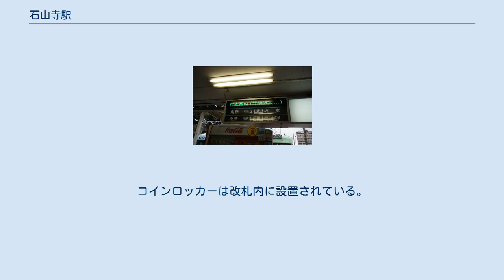石山寺駅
プラットホーム 石山寺駅（いしやまでらえき）は、滋賀県大津市螢谷5番13号に所在する、京阪電気鉄道石山坂本線の起点駅。
 かつては唐橋前駅と当駅の間に螢谷駅があったが、当駅に統合される形で1937年に廃止されている。
 当社で最後まで残ったフラップ式の行先案内機（2018年3月撤去） 頭端式3面2線のホームを持つ地平駅。
2線とも車両両側をホームに挟まれる構成となっている（当社では鋼索線を除くと唯一）、外側のホームには、番号が振られていない。
1番線外側ホームを混雑時のみ降車専用として使用している。
2番線に停車する電車は混雑に関係なく外側ホームは使用していない。
有効長は2両。
駅舎はホームより低い部分の頭端部に位置し、ホームへは緩いスロープが設けられている。
自動改札機が採用されている（ICカードおよび磁気乗車券に対応。）。
トイレは改札内2番線の外側ホーム上にある。
コインロッカーは改札内に設置されている。
駅員は、07:00 - 18:00に配置されている。
 1日：2744人（2009年11月調べ） 東方に国道422号さらに瀬田川が流れている。
石山寺へは 国道沿いに徒歩約10分。